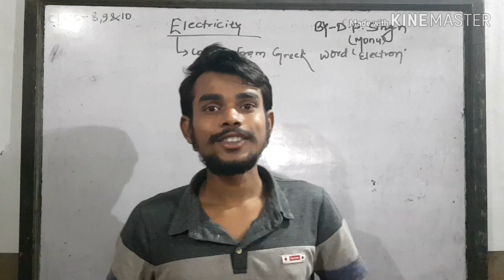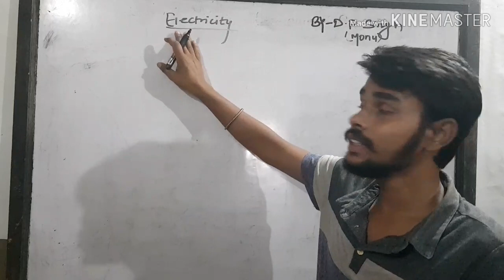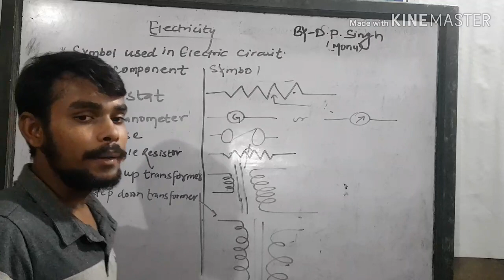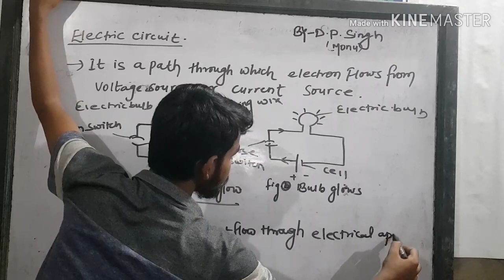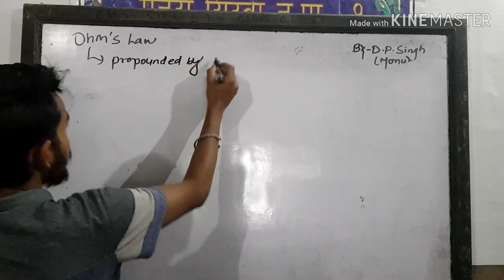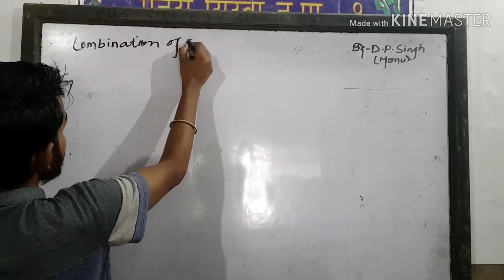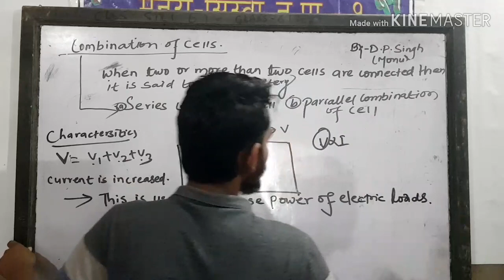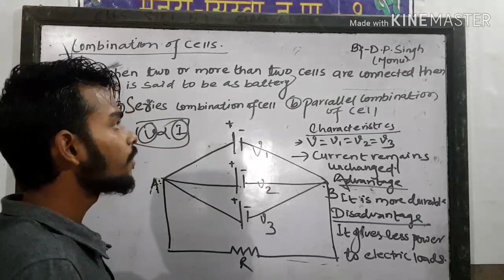Class 9 & 10 (Electricity & Magnetism part 1)